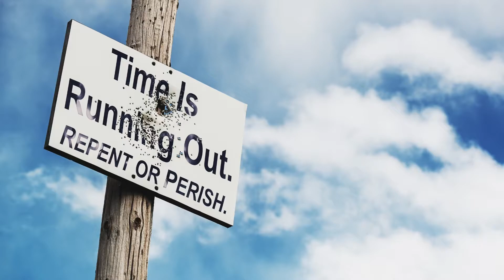Mar 13, 2022 - Watchman News - Rom 8:28 - Global Wheat Crisis, Triple Threat CME Today & More!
Nov 26th – 7 Day Marker from Nov 19th Eclipse- 1 Kings 8:65

Dec 3rd/4th – 14 Day Marker from Nov 19th Eclipse – 1 Kings 8:65

Parashah #10
Scripture Readings
Mi-Ketz (At the End Of)
TorahGenesis 41:1-44:17

Genesis 41:1–44:17